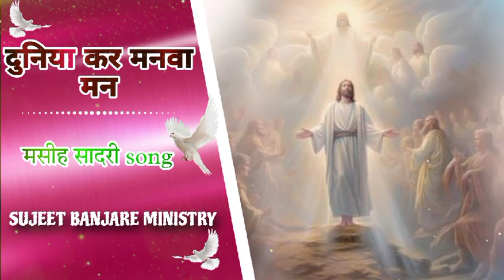दुनिया कर मनवा मन मसीह सादरी सॉन्ग